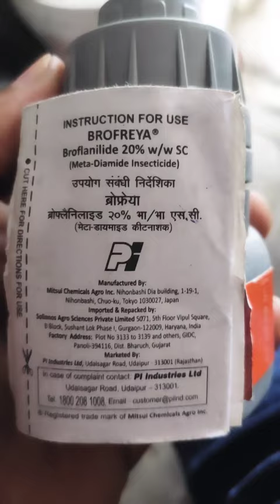BROFREYA 🐛 ll PI Pesticides (Broflanillide 20 %SC)